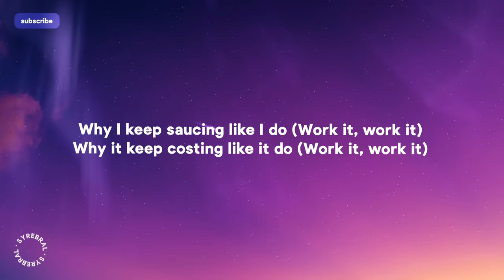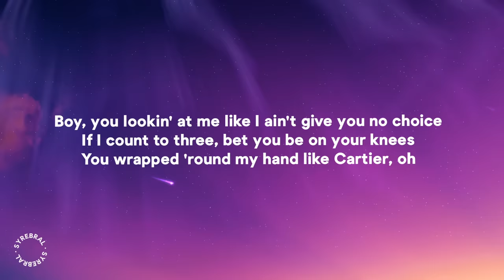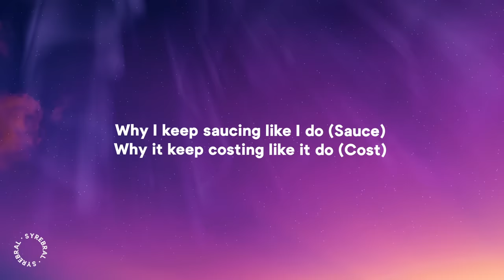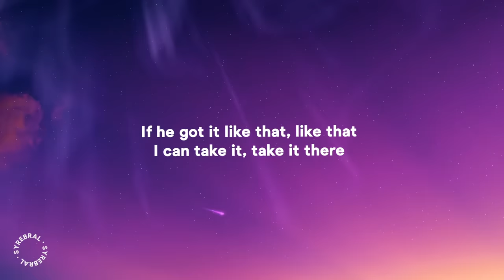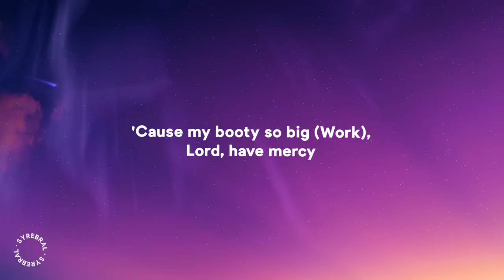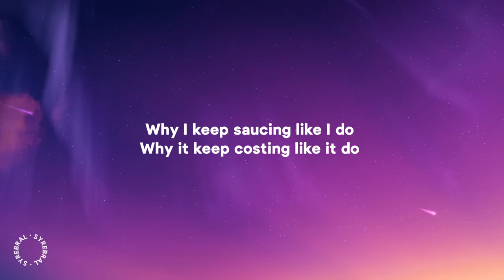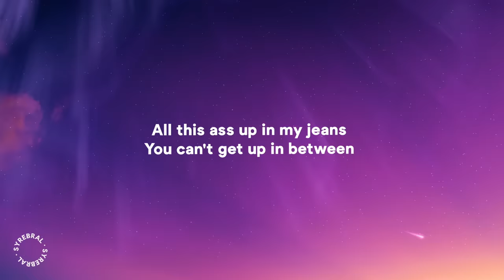Chlöe - Have Mercy (Lyrics) "booty so big lord have mercy"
[Pre-Chorus]
Booty so big (Work), Lord, have mercy

[Pre-Chorus]
He go stupid, he go daffy, introduce me to his papi
'Cause my booty so big (Work), Lord, have mercy